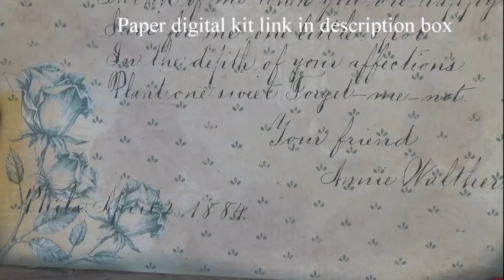Presentazione Kit digitale "Blu-Green-Bordeaux Fantasy"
In questo video presento i miei Kit digitali della serie Fantasy.
Sono 3 kit distinti con 3 colori diversi.
"Blue Fantasy"
"Green Fantasy"
"Bordeaux Fantasy"
Ideali per realizzare sia junk journal che album e lavori di scrap.
Spero che le carte ti piacciano 😘😘

💛💛💛 Prodotti da me preferiti ed utilizzati per realizzare i miei progetti: